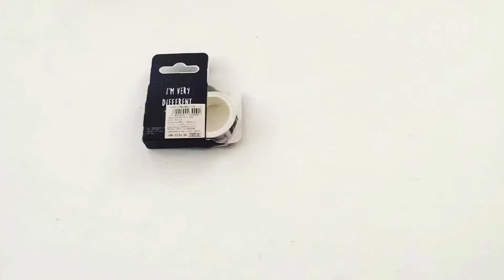Japanese Stationery Haul - Moshi Moshi 🖤 || stopmotion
Hello Dreamers🤓

Welcome back!🧡
As you all know, I am a stationery junkie who can’t stop shopping for washi tapes, pretty pens and notebooks.😬 Last April I went to Moshi Moshi outlet in Bangkok Platinum Mall and I got these pretties.😍 I thought I would make a mini haul video to share with you but I don’t want this as simple as usual.😁 So I try stop motion for this. Honestly I tried very hard to edit this video though the quality is not very good.😅 Please forgive me about that.🙏🏻 But I really really satisfy with my final result and in love with making stop motion videos.😂 I will try best to make more like this.😎 Hope you enjoy watching.😘 If you like this, don’t forget to thumb up and share to your friends. Sharing is caring!!🧡

မဂၤလာပါ Dreamer တို႔ေရ🤓

Dreamer တို႔သိတဲ့အတိုင္းေမကေတာ့ စာေရးကိရိယာေလးေတြကို အရမ္းရမ္းႀကိဳက္သူပါ ေတြ႕သမွ် စာအုပ္လွလွေလးေတြ ေဘာပင္လွလွေလးေတြ washi tape လွလွေတြဆို ထိမ္းမႏိုင္သိမ္းမႏိုင္ဝယ္ခ်င္သူပါ😅 April လက Bangkok Platinum Mall မွာရွိတဲ့ Moshi Moshi ကိုေရာက္ေတာ့ washi tape လွလွေလးေတြ႕လိုတစ္ထုပ္ဆြဲခဲ့တယ္ ဟီဟီ😬😬
Dreamer တို႔ကိုလည္းျပခ်င္ေတာ့ Haul Video ေလးလုပ္မယ္ဆိုၿပီးစဥ္းစားမိေရာ ဒါေပမယ့္ ခါတိုင္းလိုမ်ိဳး ႐ိုး႐ိုးႀကီးမျဖစ္ခ်င္တာနဲ႔ stop motion ဆန္ဆန္ဒီ video ေလးကို႐ိုက္ထားတယ္😁 သိပ္မၾကည္ဘူးျဖစ္သြားတယ္😅 ဒါေပမယ့္ ေက်နပ္တယ္ stop motion ပညာကိုလည္းသေဘာက်မိတယ္ 😎 ေနာက္လည္း ႀကိဳးစားၿပီး ဒီထက္ေကာင္းတဲ့ stop motion video ေလးေတြလုပ္ၾကည့္ဦးမယ္ 🤨ဒါေလးကိုေတာ့ သီးခံၿပီးၾကည့္ေပးေနာ္ 🌝
April လကဟာက အခုမွတင္ရတာလည္း sorry ေနာ္ ေရွ႕မွာ video ေတြ ကို ဝင္ဝင္သြားတာနဲ႔ေနာက္ပို႔လိုက္ရတာ ဟီဟီ 😅

Instagram နဲ႔ YouTube မွာလည္း @dreambymay ရွိတယ္ေနာ္🧐

xoxo 😘
• M A Y •

For you🧡

🚖Get free ride on Grab- GRABMV27J6FD